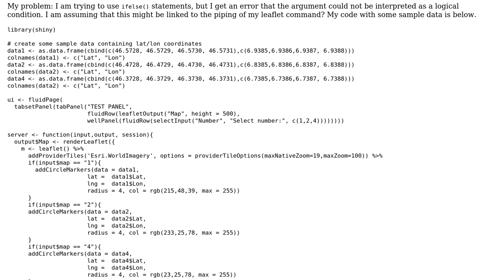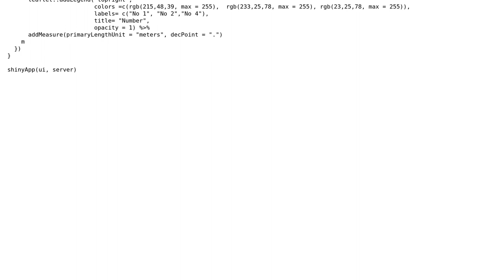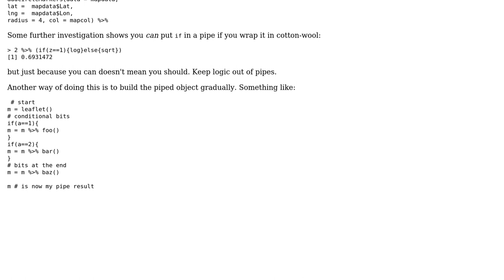GIS: Conditionally adding markers to map in R leaflet and shiny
With thanks & praise to God, and with thanks to the many people who have made this project possible! You are responsible for your own actions.